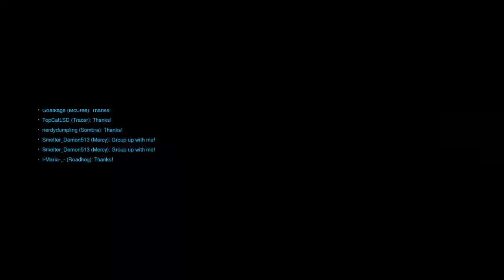Overwatch: Origins Edition_20210610132420